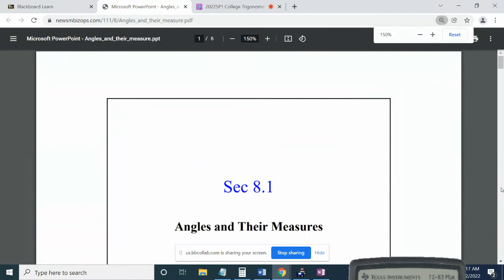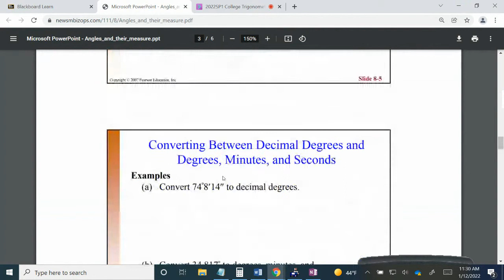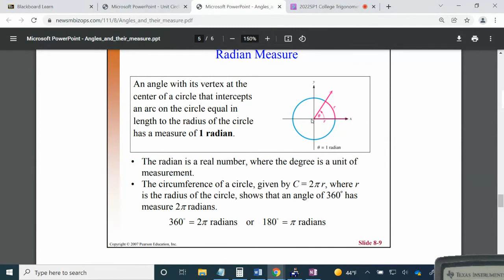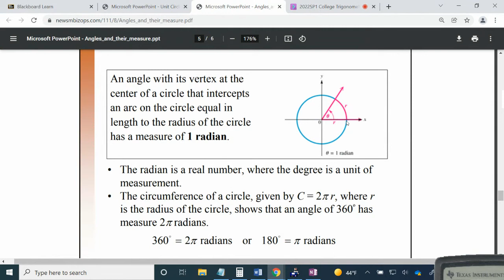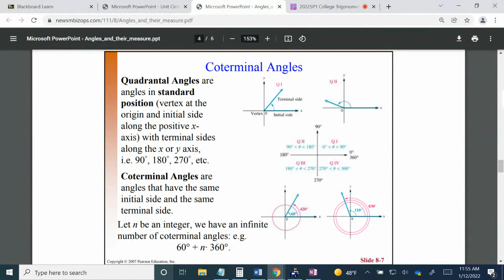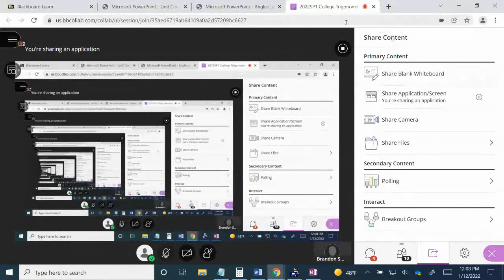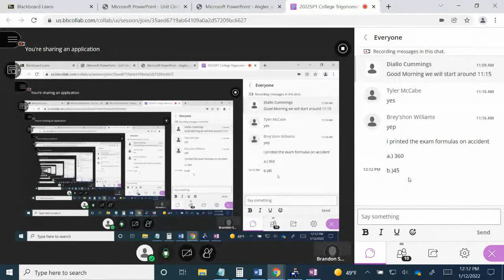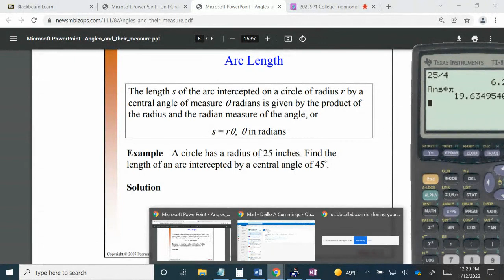Degrees and Radians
Degrees and RadiansDegrees and Radians